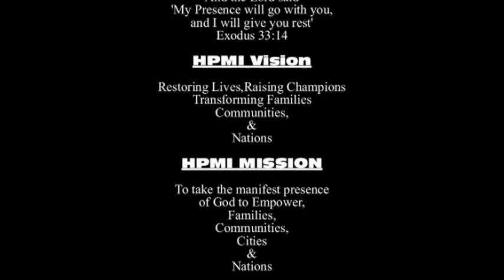Apostle Charles Chiriseri - JUBILEE: Your Place Of Dominance (part 3)